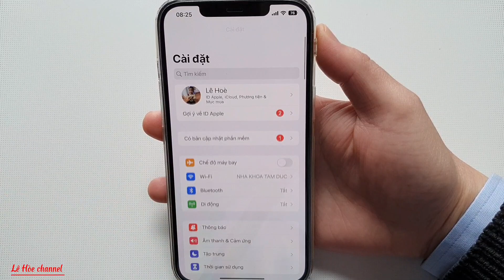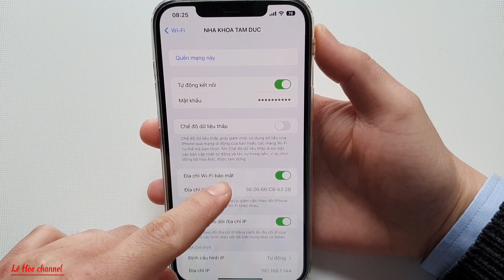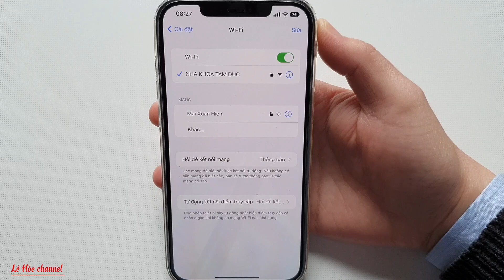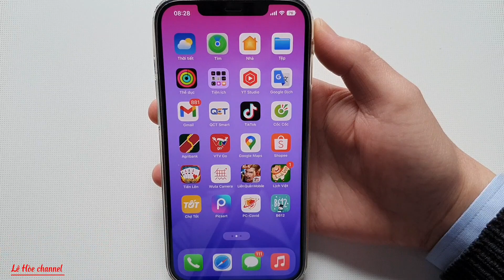cách xem lại tất cả mạng Wiffi đã từng kết nối trên điện thoại Iphone một cách cực dễ